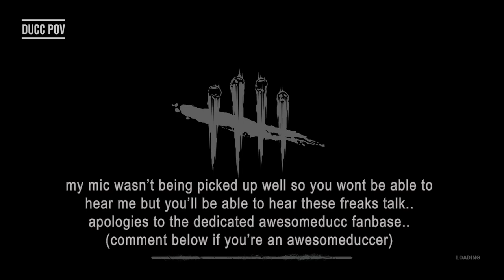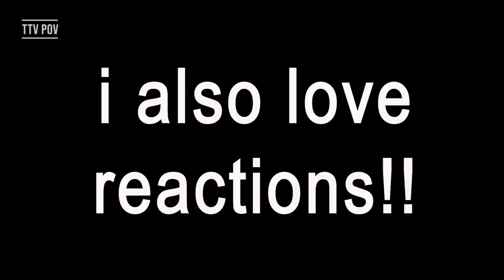dead by daylight is never this serious...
enjoy my incredibly mediocre oni trolling gameplay as the soothing sounds of salty angry twitch streamers fill your soul.
(real)